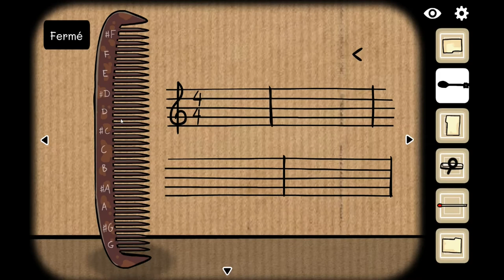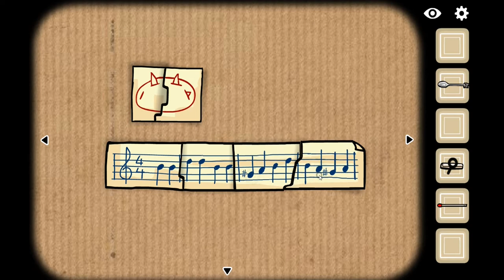CubeEscape Collection ep3